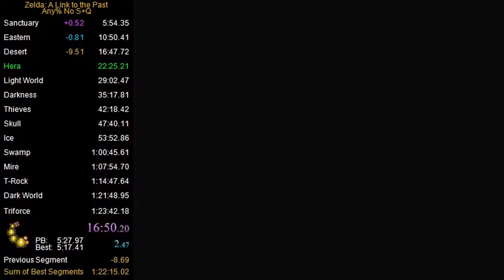[5:57.31] Desert Palace